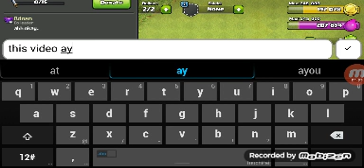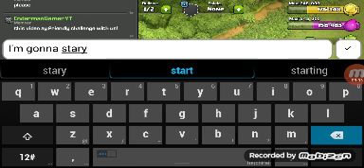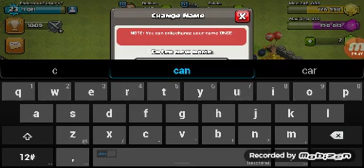Clash of clans time!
Hello guys my name is minecraft revolution and today I'm playing coc with my clanmates so sorry for the short video!